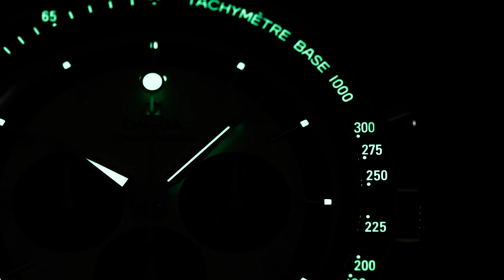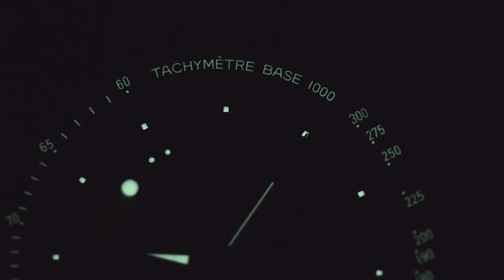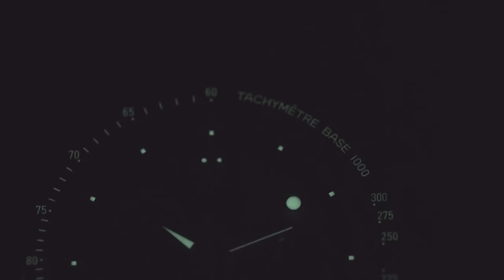Review trên tay đồng hồ Omega Speedmaster CK2998 phiên bản giới hạn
Chiếc đồng hồ Speedmaster CK2998 phiên bản giới hạn, được thiết kế dựa trên mẫu Omega Speedmaster 2998 được sản xuất vào những năm 1960. Mẫu đồng hồ sở hữu những chi tiết đặc trưng của mẫu 2998 thời xưa, với kim Chronograph "Lolipop", vành Tachymeter Base 1000. Tuy nhiên, CK2998 cũng được cải tiến với vành bezel ceramic sử dụng chất phát quang Super-LumiNova.

Hệ thống showroom:
- 69 Quang Trung, Hai Bà Trưng, Hà Nội
- 55 Đống Đa, Hải Châu, Đà Nẵng
- 164 Trần Hưng Đạo, Quận 1, TP Hồ Chí Minh